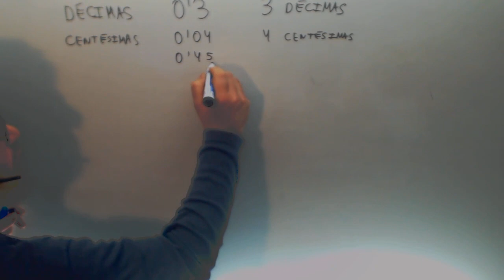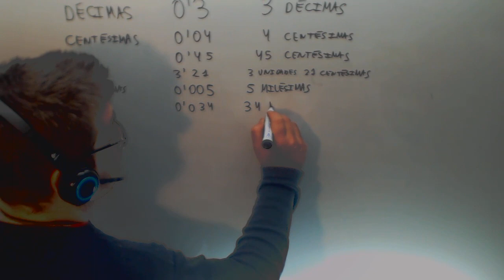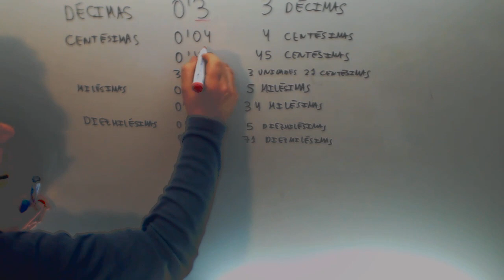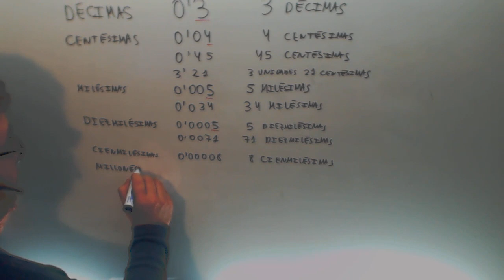Nombra numeros decimales Diezmilesimas Matematicas 1º ESO Academia Usero Estepona